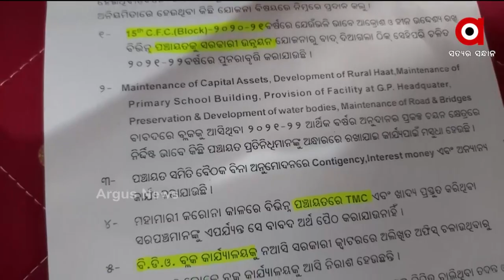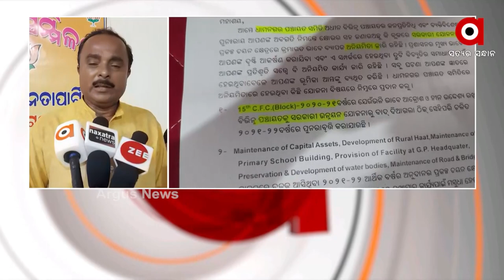ଭଦ୍ରକ ଧାମନଗର ପଞ୍ଚାୟତରେ ଜନପ୍ରତିନିଧିଙ୍କୁ ଅଣଦେଖା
ଭଦ୍ରକ ଧାମନଗର ପଞ୍ଚାୟତ ସମିତିରେ ଜନପ୍ରତିନିଧିଙ୍କୁ ଅଣଦେଖା ସହ ବ୍ୟାପକ ଅନିୟମିତତା ହୋଇଥିବା ଅଭିଯୋଗ । ଏ ନେଇ PWD ଡାକବଙ୍ଗଳାରେ ସମ୍ବାଦିକ ସମ୍ମିଳନୀ କରି ଆନ୍ଦୋଳନ ଚେତାବନୀ ଦେଲା ବିଜେପି।